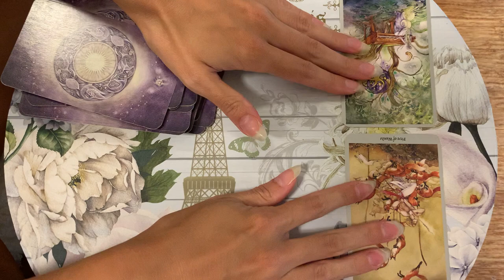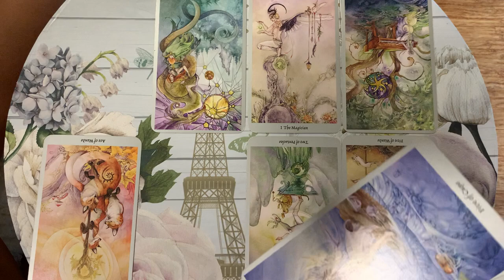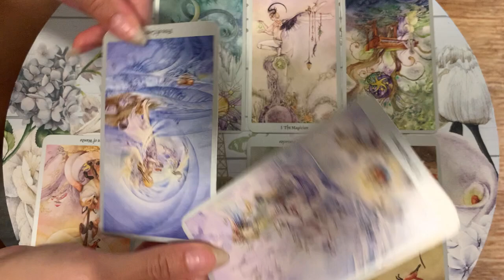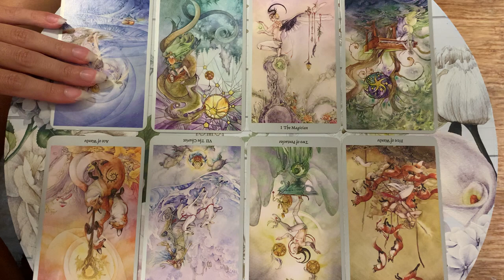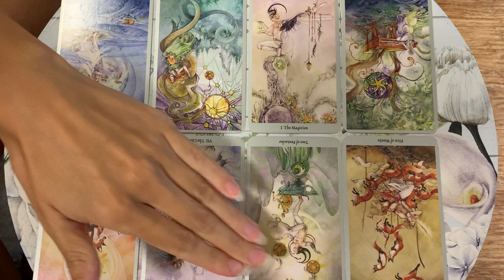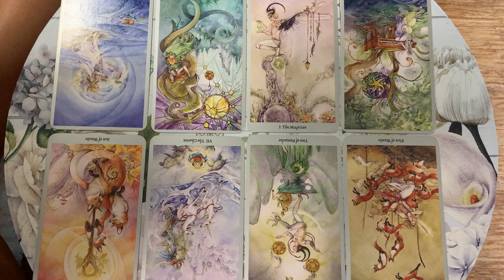AQUARIUS - THE ONE WHO GHOSTED YOU! 💣 AN IMPORTANT UPDATE TODAY 💌 12 AUGUST 2022 DAILY TAROT